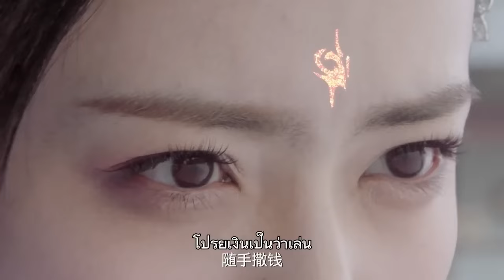คนเลวไม่รู้ว่าผู้หญิงที่เธอทำให้ขายหน้าคือปรมาจารย์กังฟูที่ถูกล้มลงด้วยการเคลื่อนไหวเพียงครั้งเดียว